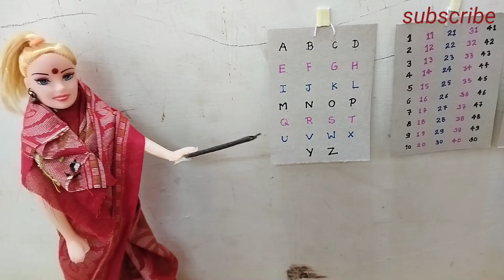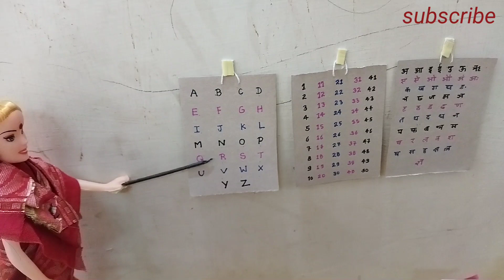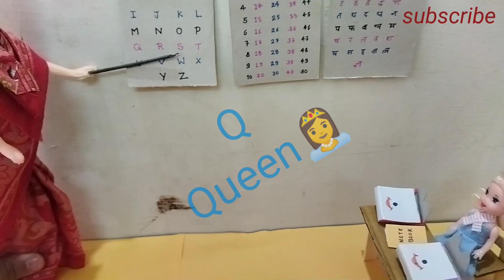doll video barbie routine baby learning alphabet bus on the wheel song school craft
# doll video
# barbie routine video
# baccho ka cartoon hindi me
# school craft
# school model craft
# baby learning alphabet
# bus on the wheel song
# trending video
# khel khel me padhna sikho
# baby toy video
# gudiya khelna video